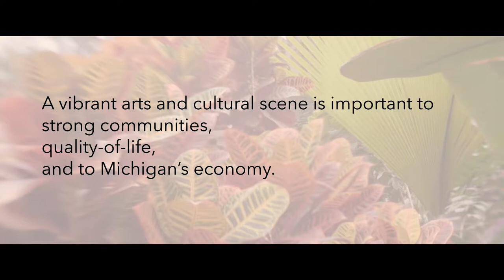Frederik Meijer Gardens & Sculpture Park | MEDC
The Frederik Meijer Gardens & Sculpture Park is a 158-acre park located in beautiful Grand Rapids.  Featuring the largest tropical conservatory in Michigan, as well as sculpture galleries and a variety of other exhibitions, this is one Michigan destination you need to visit.  Featuring over 200 sculptures from renowned artists around the world, the Frederik Meijer Gardens are a truly unique blending of horticulture and art.